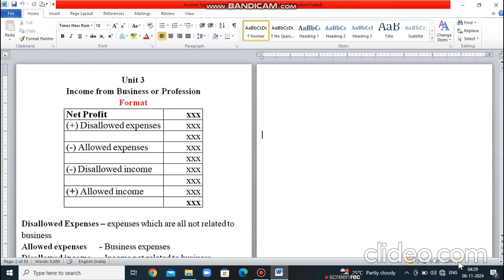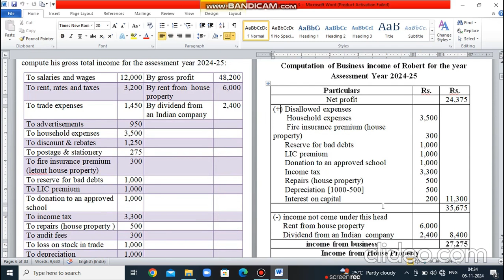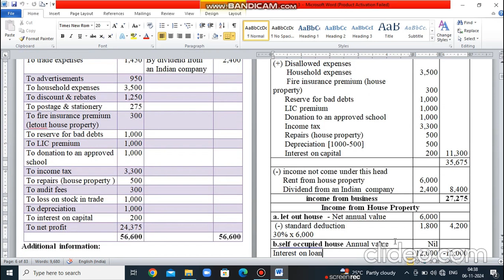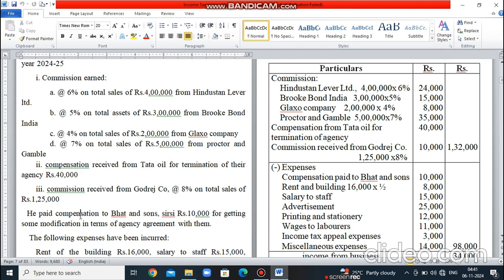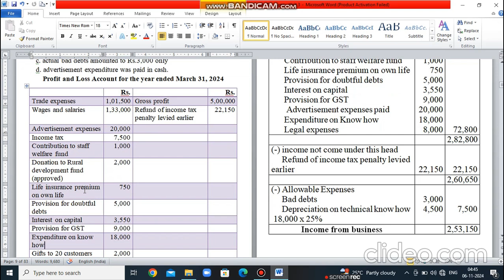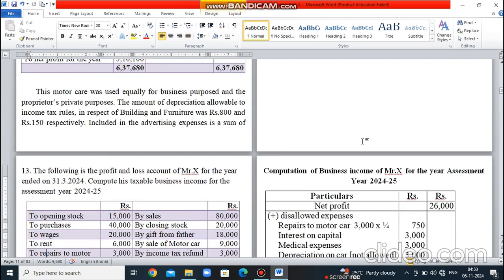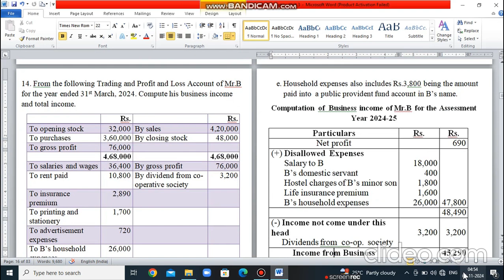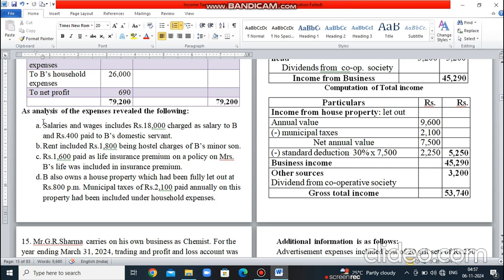Income from Business or Profession problems with solutions